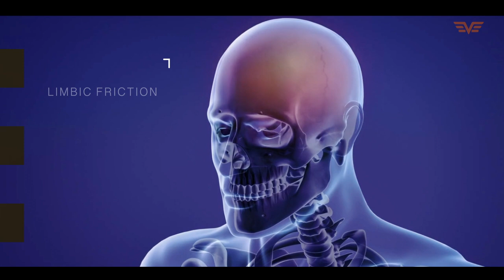Exploring David Goggins Through a Scientific Lens | Andrew Huberman Lab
As a small YouTuber, I am still striving to meet the required 4000 hours for YouTube monetization. If you enjoyed this video and found it inspiring, I humbly ask for your support by donating any amount of money. Your generosity will enable me to consistently create and share valuable content with you and anyone who needs it. No donation is too small, and I will be endlessly grateful for your contribution. I sincerely hope that your kindness will be reciprocated someday, sooner or later.
Thank you for considering and being a part of my journey.

In his laboratory, Dr. Andrew Huberman shares his insights on David Goggins, highlighting why he is widely regarded as a beast. Additionally, he delves into the valuable lessons we can glean from Goggins' approach to fear and motivation.
Special thanks to Chris Williamson for such an insightful interview with Prof. Andrew Huberman.

Copyright info:
-B-roll videos and fully licensed through canva.com
But I allow myself  to use them in order to help people in motivational form. If any owners would like me to remove the video I have no problem with that, just send me a letter